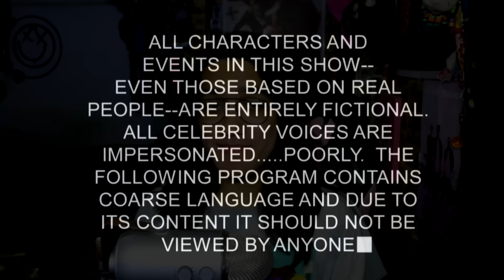El Episodio POLEMICO de La Familia Peluche que NO DEBIO EXISTIR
Me han dicho que hable del episodio de El Dedotes de La Familia Peluche y lo POLEMICO que ES y NO DEBIO EXISTIR